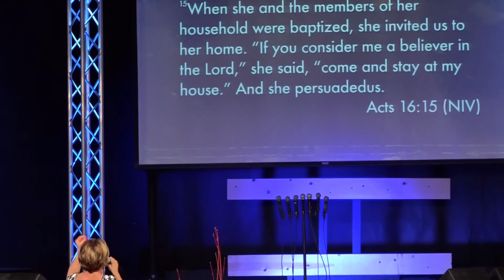Denise Goulet at KC Oahu, Sunday 5pm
Special Guest Denise Goulet Sunday, December 06, 2015 at 5pm.